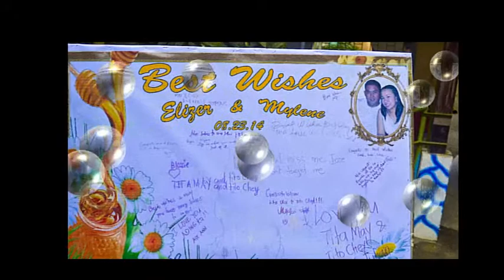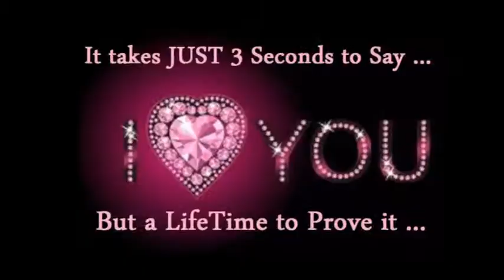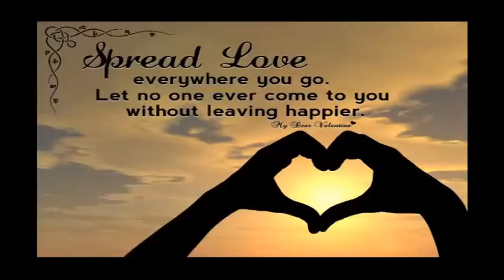Mylene + Elizer AVP